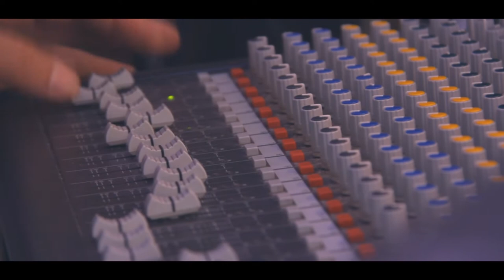Əməkdar artist Aqşin Abdullayev A&A Music band. (Official video)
Aqshin Abdullayev və musiqi qrupu "A&A". (Official chanel)
Xanımlar və Bəylər!  Sizin diqqətinizə Azərbaycan respublikasının əməkdar artisti Aqşin Abdullayev və onun  "A&A" musiqi qrupu ilə birlikdə növbəti toy mərasimindən olan görüntülər təqdim edirik.
Biz böyük məmuniyyətlə sizində toy mərasiminizdə, korporativ və diqər tədbirlərinizdə iştirak edə bilərik.

Дамы и Господа! Представляем вашему вниманию Заслуженного артиста Азербайджана Агшина Абдуллаева и его музыкальную группу "A&A". Kадры  со свадебного мероприятия.
Мы с удовольствием примим участие на вашей свадебной церемонии  на корпоративе, а также на любом торжественном мероприятии.